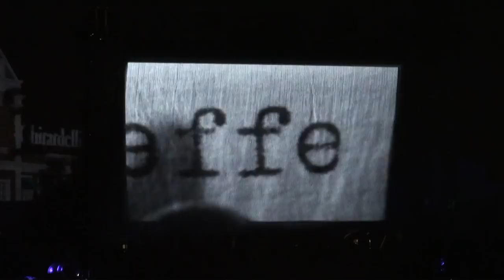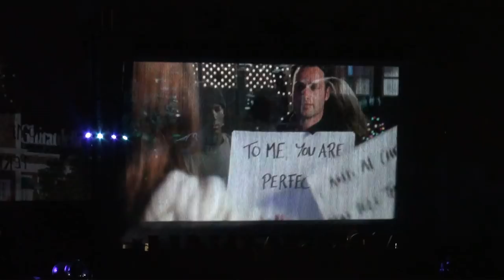Universal's Cinematic Spectacular at Universal Studios Florida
Universal's Cinematic Spectacular: 100 Years of Movie Memories presents some of the world's best and most popular films in an innovative, high-tech symphony of imagery, light, sound and special effects. Narrated by Morgan Freeman, the show highlights some of the most fun, dramatic, awe-inspiring moments from nearly 200 films -- representing approximately 300 Academy Award nominations and 100 Academy Award winners.

for more information on Universal Studios Orlando and Universal's Cinematic Spectacular.